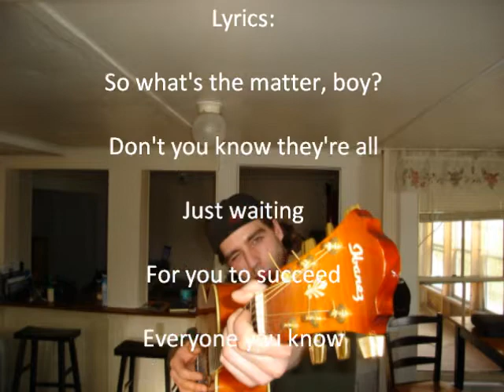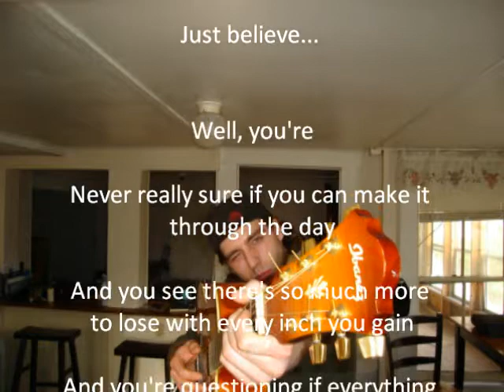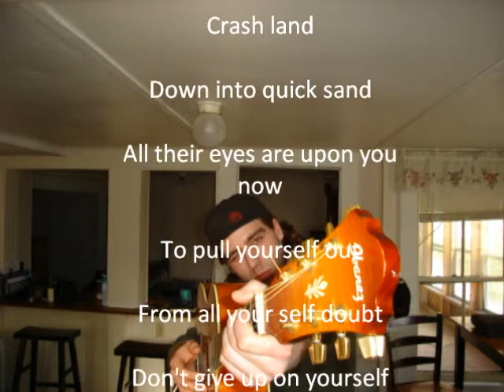Samwise - Quick Sand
OK, final upload until Fjo adds his parts, I swear! Re-rebalanced and cleaned up, brought more life to the drums and guitars, much closer to album worthy.